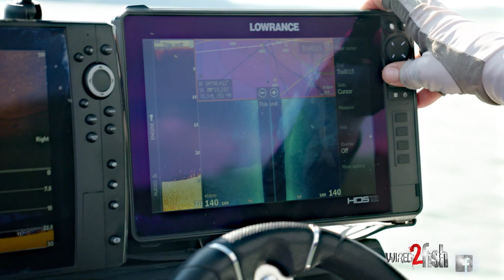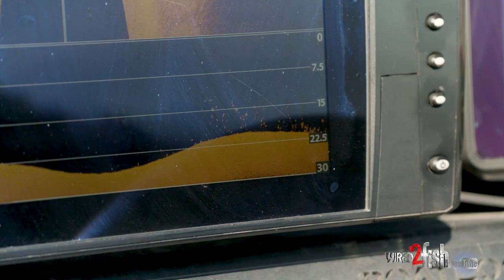Perfect Offshore Deep Crankbait Fishing Like Jacob Wheeler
Jacob Wheeler is one of the hottest anglers in professional bass fishing right now and he's spent a lot of time honing his skills with a deep-diving crankbait like a Rapala DT-20. But he's also learned a tremendous amount of useful tips he shares in this video about angles, reading the fish, triggering reactions from bigger fish even when it looks everyone else is finesse fishing.

He's leading the FLW Pro Circuit event on his home waters of Lake Chickamauga going into the final day and he's already won an offshore tournament on the MLF Bass Pro Tour earlier in the 2020 season. This is an extremely useful video for getting better with.a deep-diving crank and reading the mood of offshore bass. Check out more of Jacob on his informative and entertaining YouTube channel

ABOUT US:
Wired2fish is one of the most popular recreational fishing brands in the world. We have an extensive library of freshwater fishing tips, fun fishing videos, fishing tackle reviews and a lot more. We post some of the coolest fishing pictures and videos on our social channels. If you love fishing and are wired2fish like we are, we’d love to have you be a part of our community!

• Our Most Popular Fishing Tips!
• Crappie and Panfish Fishing Videos!
• Wear Your Love of Fishing with Pride!